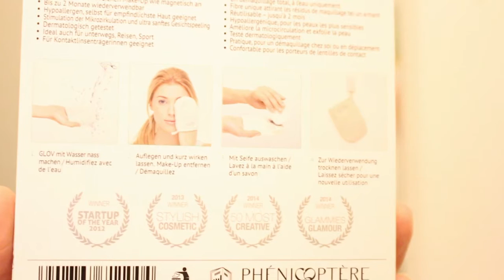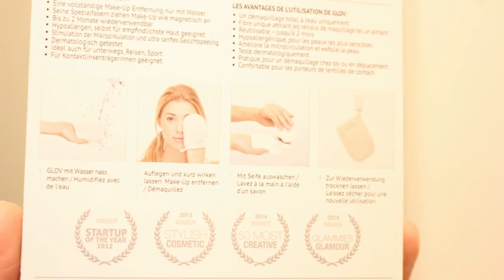The Power of Glov | Produkt Test & Verlosung | Makeup Entferner Handschuh Gesichtsreinigung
VERLOSUNG BEENDET. Gewonnen haben: cat momoli, adracir h. und BeautyAndMoreByGlam.
Gesichtsreinigung nur mit Wasser? Ich habe den GLOV Hydro Demaquillage Handschuh für Euch getestet. Das Ergebnis und wie das Ganze funktioniert seht Ihr im Video. Und gewinnen könnt Ihr auch etwas! Viel Spaß & Viel Glück, Eure Kathi | Bitte aufklappen!

Werbung wegen Markennennung / PR Samples

Die Microfasern des GLOV mit elektrostatischer Wirkung sollen selbst stärkstes Makeup und Mascara entfernen: einfach mit Wasser anfeuchten, auf einem Auge leicht andrücken, um ihn kurz wirken zu lassen. Dann sanft hin und her bewegen, damit die Microfasern aktiv werden können. Starkes Reiben ist nicht nötig: die GLOV Spezialfasern sollen ziehen das Make-up magnetisch anziehen. Mit der anderen Seite des GLOV über Gesicht und Hals streichen. Das Gesicht strahlt, perfekt gereinigt. Anschließend den Handschuh einfach mit Wasser und Seife auswaschen.

Hier noch zwei Testvideos begeisterter Verwenderinnen und toller Youtuberinnen ;)

Ich verlose drei GLOV Handschuhe. Herzlichen Dank an das Unternehmen GLOV für die Kooperation und die Bereitstellung des Gewinns.

Und hier die Teilnahmebedingungen:

2. Dieses Video liken.
3. Um Euch für die Verlosung zu qualifizieren, schreibt mir, warum Ihr den Handschuh gerne testen wollt.
4. Teilnahme ab 18 Jahren.
5. Versand des Gewinns erfolgt deutschlandweit und nach Österreich auf meine Kosten.
6. Das Gewinnspiel startet am 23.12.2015 und endet am 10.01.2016 um 23:59 Uhr. Nachträglich abgegebene Kommentare werden nicht mehr für diese Verlosung berücksichtigt.
7. Wer gewonnen hat steht am 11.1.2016 in der Infobox dieses Videos. Die Personen müssen sich bis spätestens 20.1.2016 per privater Nachricht auf Youtube bei mir melden. Meldet sie sich nicht innerhalb dieser Frist, verfällt der Gewinn ersatzlos.
8. Der Rechtsweg ist ausgeschlossen. Eine Barauszahlung des Gewinns ist nicht möglich.
9. Der Versand erfolgt unversichert. Ich hafte nicht für Verlust oder bei Beschädigung des Pakets.

Viel Glück, Ihr Lieben

P.S.: Wenn Ihr noch Fragen zur Verlosung habt, schreibt mich gerne an!

*Alles, was ich im Video dazu sage, ist meine persönliche Meinung.